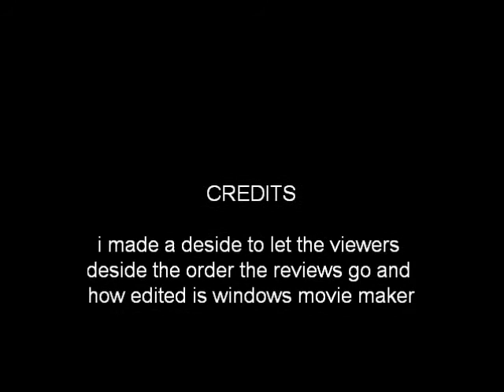jltbshafer review your pick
well you deside my next review